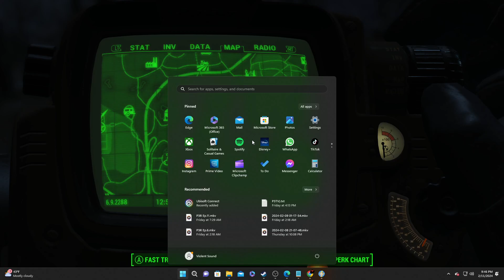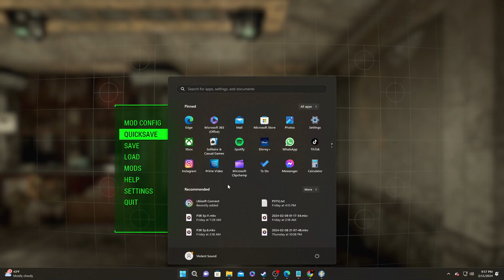Fallout 4 Season 7 Ep.3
Episode 3-"Flickering Lights"
Set in 2077, Fallout follows Nora who served her country during the great world War, working as a spy and assassin for the American Government. This is how she met her husband Nate who served in the military. The two met and fell in love and she became pregnant.  They were allowed to return home from service to begin a life together. However, the future they had planned would never come. Forced to flee to an underground fallout shelter, the world as they know it would be laid to waste when nukes were detonated across the entire planet. believing to be safe, a cruel twist awaits them and results in Nora trekking across a devastated Boston to find her infant son.